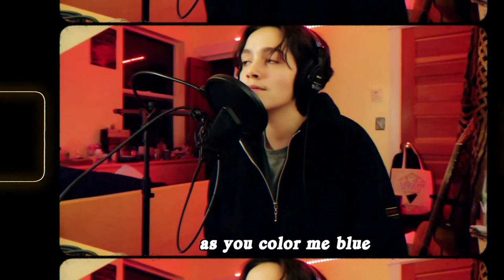norman f****** rockwell - lana del ray (cover w/ lyrics)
✨Equipment ✨
Camera: Canon G7x Mark II & Canon T7i (w/ kit lens)
Microphone: Zoom H1 Handy
Editing Software: Final Cut Pro X
Recording Software: Logic Pro X
Thumbnail Software: Photoshop

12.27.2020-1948